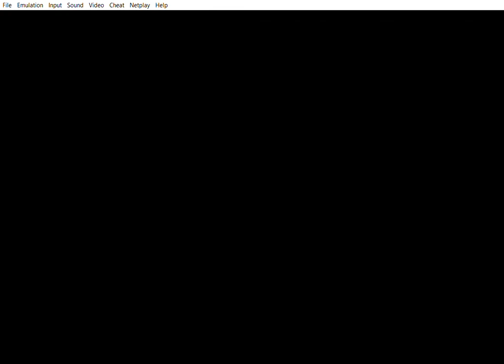Mortal Kombat II | Infinite Fatalities! | SNES | 1993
Watch as I get pummeled in Mortal Kombat II!